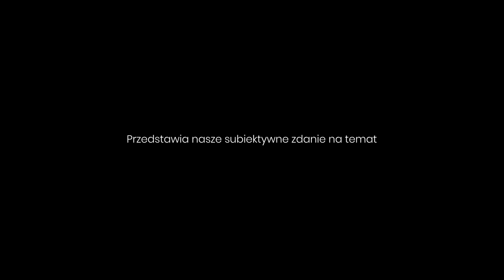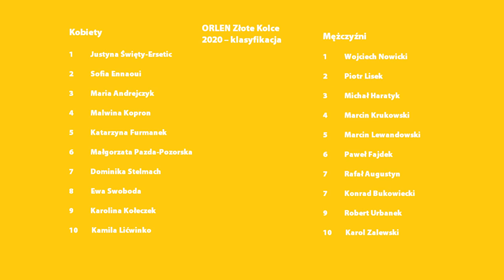Zabawy Biegowe #2🏃🏼‍♂️Plebiscyty, maraton w Olesnie, bieganie w Hiszpanii i smutne wiadomości...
Czym jest zabawa biegowa w treningu biegacza, każdy z Was na pewno doskonale wie🔥🔥
Czym są Zabawy Biegowe? To niezwykle trudna próba połączenia trzech biegowych "światów": ultra, lekkoatletyki i ulicy,
z których na bieżąco wyławiamy najciekawsze wydarzenia.
Subiektywne opinie w formie luźnej dyskusji, z delikatną dawką humoru?
Zadbają o to Kamil Leśniak🏔 (ultra),
Szymon Bytniewski🚀 (lekkoatletyka)
 Mateusz Goleniewski🚔 (ulica).

W dzisiejszym odcinku między innymi:

Śmierć na treningu znanej ultramaratonki
Szybkie (?) bieganie w na ulicach Valenci czyli festiwal biegowy w Ciudad del Running
Mistrzostwa Polski w Maratonie w Olesnie
Minutówka z Krystianem Zalewskim

Jordan Hasay w Eugene w stanie Oregon pobiegła 1:14:27 (SZ)

Buziaczki i trzymajcie się cieplutko!